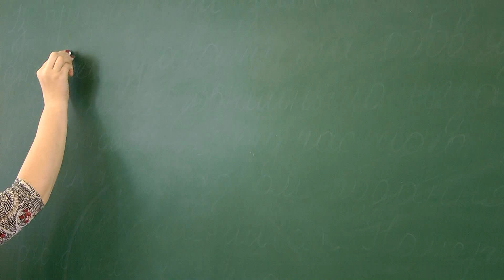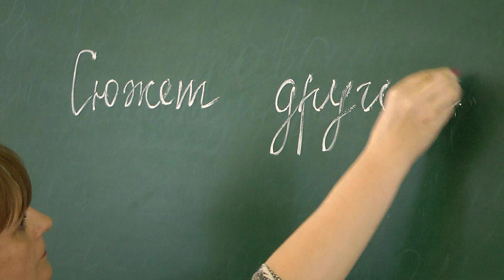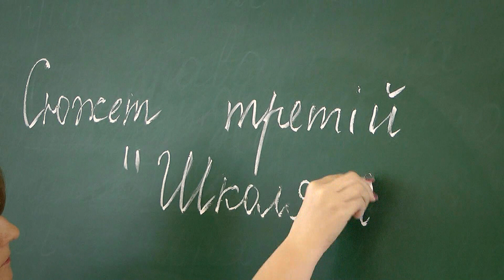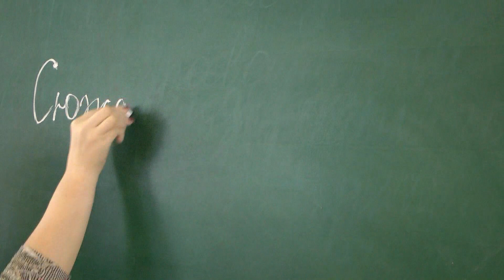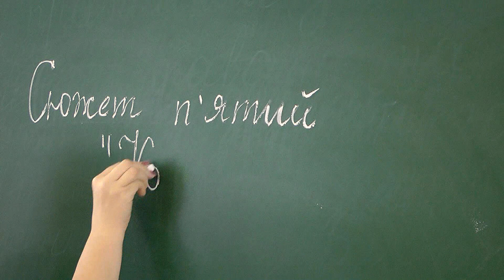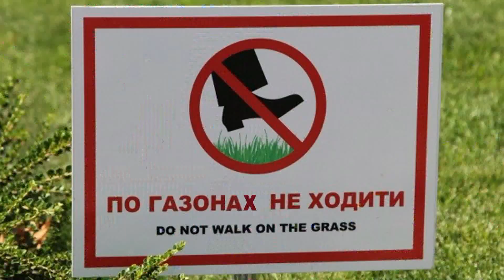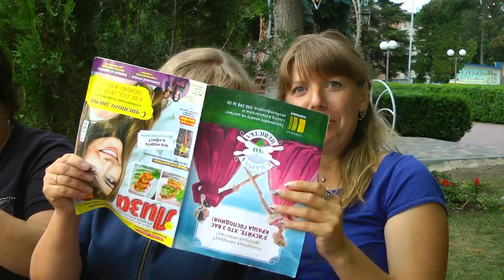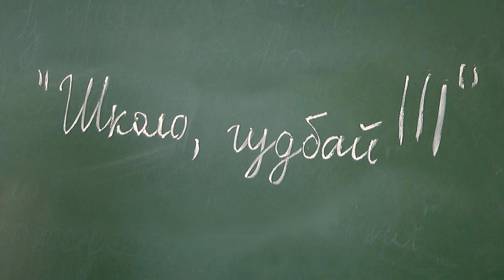Завжди разом. Батьки і діти - весела сімейка.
Завжди разом. Батьки і діти - весела сімейка. Приколи, жарти.

Ильинцы / Іллінці / Ilincy / Illinci / Illintsi